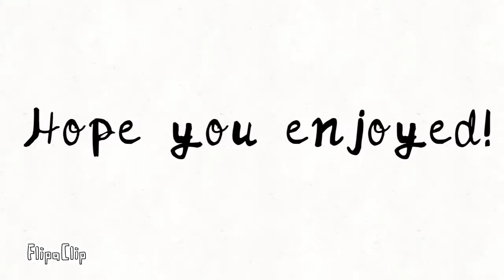Wonderland Meme (remake// read des)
😸Ask questions in the comments to any character or me if you have any, I’m gonna do a Q n A!!

🤔What’s you’re favorite animal???